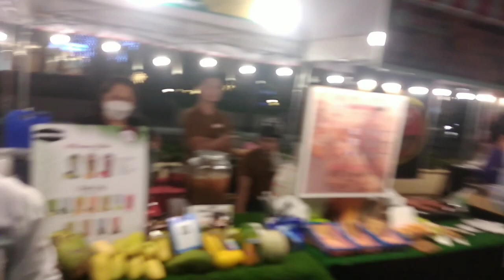Exploring mckinley Hills taguig City philippines.